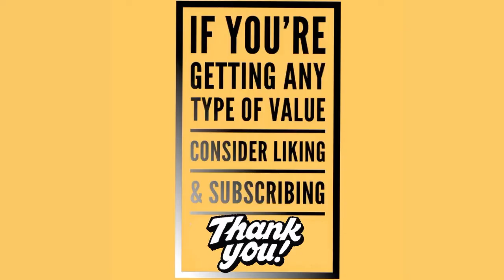Quick Facts About Gemini Strength And Weakness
I’m curious to know, what strength and weaknesses do you know about Geminis?

[Gears I Used To Shoot These Videos]

Lighting
Pixco Ring Light
Fositan LED Bi-color Dimmable Light Kit

(For Traveling)
Palumma LED Selfie Light
2x Supon LED Light Panels

Sound
Rode Wireless Go
QuanFun Lavalier Dual Microphone

Misc
AmazonBasics 7in Light Stand
Samsonite Worldwide Converter/Adapter kit (For the ringlight's cord)

(For Traveling)
Tessan Power Strip Circle Outlet
Fotopro uFO Plus Tripod
2x Fotopro uFO 2

This VIDEO was EDITED with LumaFusion on iOS.

In this video, Johann talks about the strengths and weaknesses of Geminis. If you want to know quick facts about the strength of Gemini or their weaknesses, then make sure to check this video out.